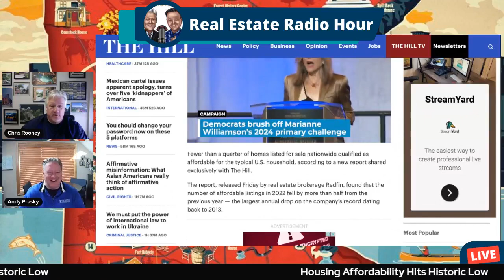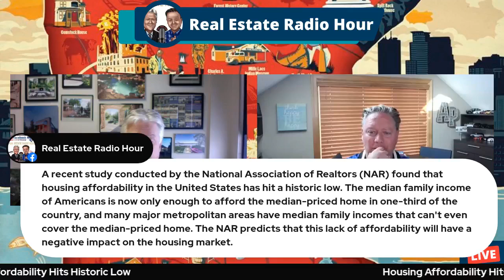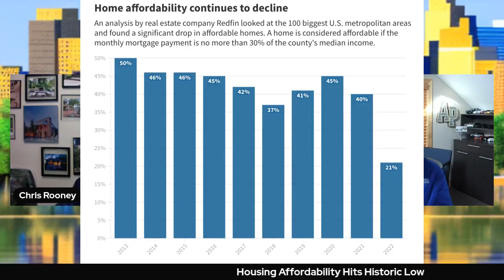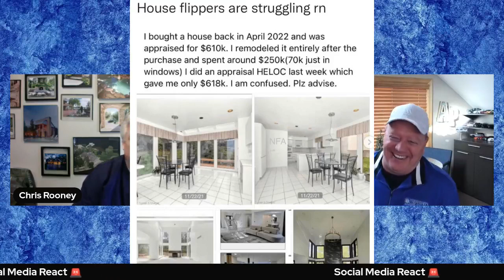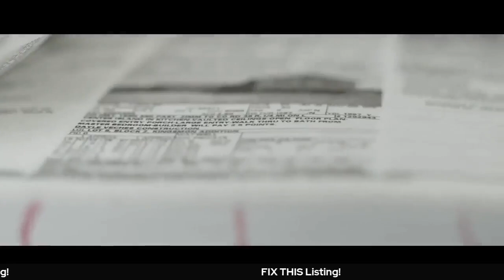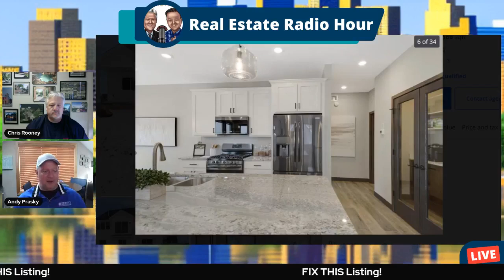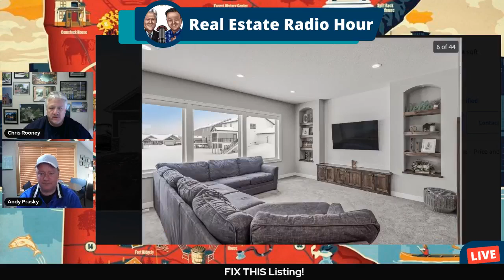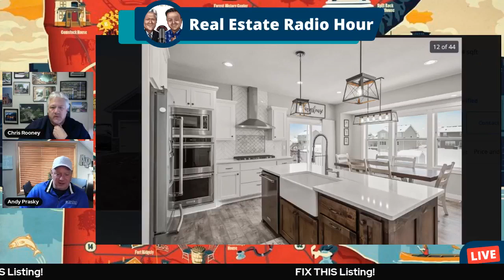Will your kids be able to afford a home?